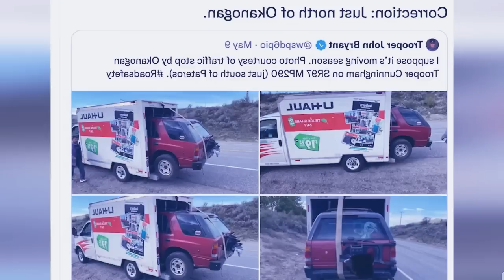iapler ki pulit halor kane ka jingjia peit u leh aiu une u briew kumne iaroh kiba bun